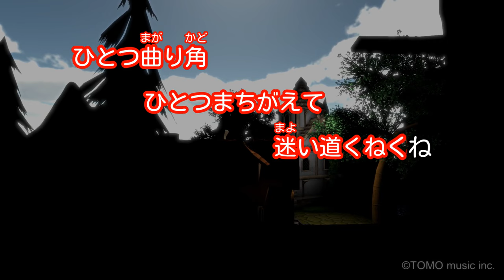【カラオケ】迷い道 / 渡辺真知子